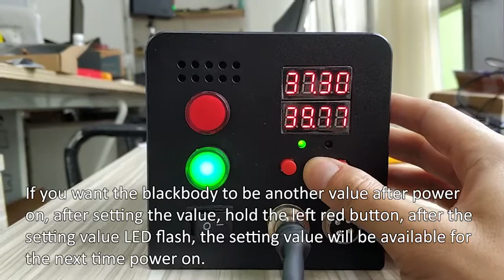Set B02 blackbody temperature